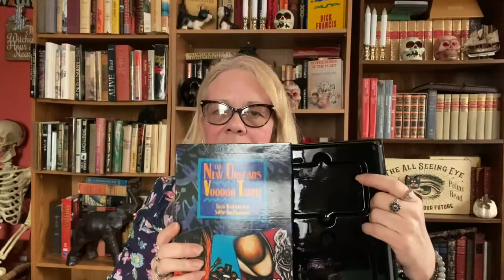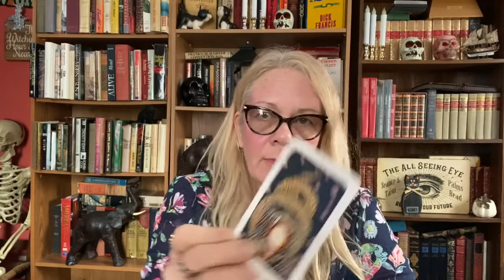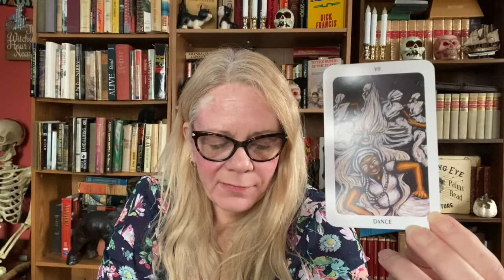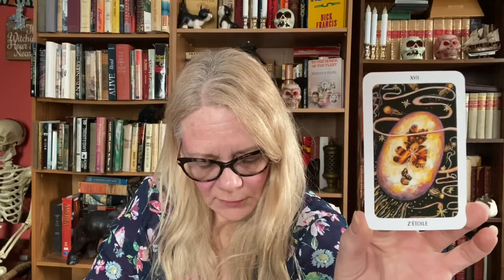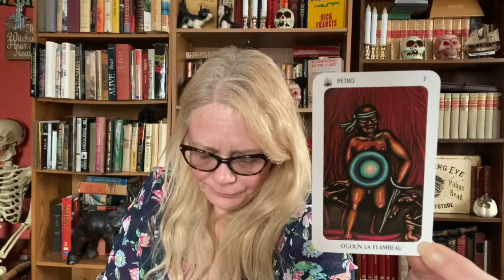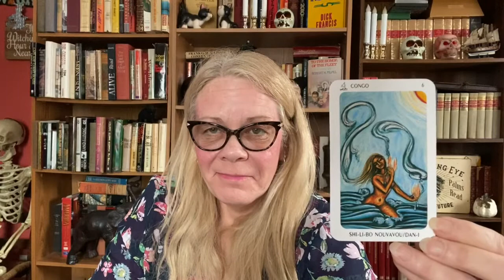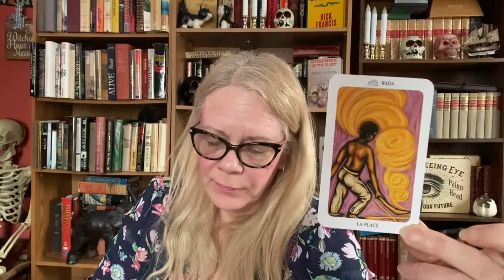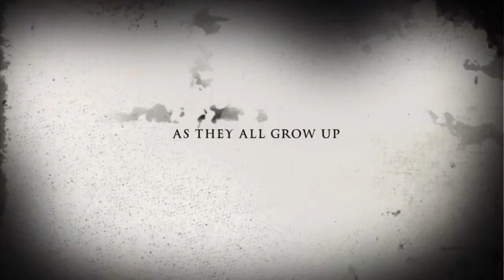The New Orleans Voodoo Tarot Unboxing & Walkthrough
Louis Martinie & Sallie Ann Glassman